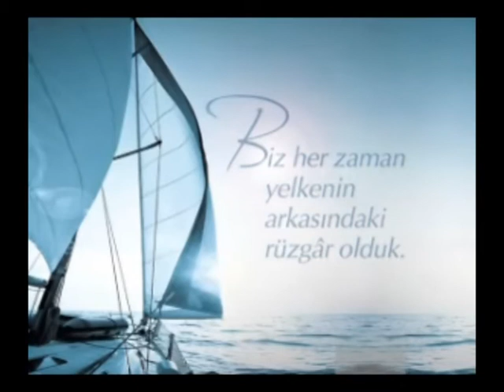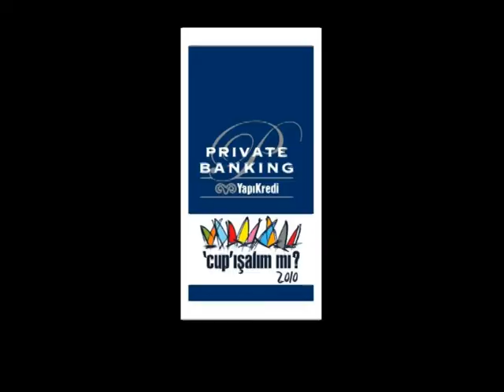Yapı Kredi Private Banking 'Cup'ışalım mı? Yat Yarışları 2010 Video Klip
Yapı Kredi Private Banking 'Cup'ışalım mı? Yat Yarışları 2010'a 70 tekne kayıt yaptırdı ve iki günde üç yarış gerçekleştirildi. Yelkenle yarışmak, yarışırken eğlenmek, eğlenirken kazanmak, kazandıktan sonra yeniden eğlenmek... Unutulmaz anlara birlikte alkış tutmak... Hepsi ve daha fazlası, sekiz yıldır tescilli 'Cup'ışalım mı?' etiketi altında sadece burada yaşanıyor.